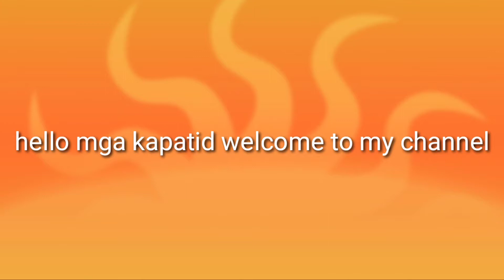how to cook Afritadang Manok